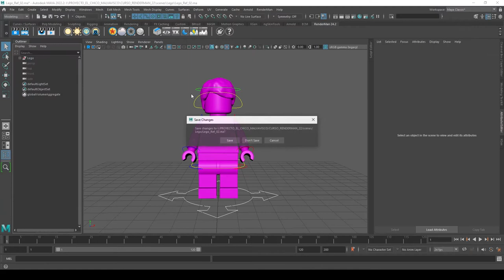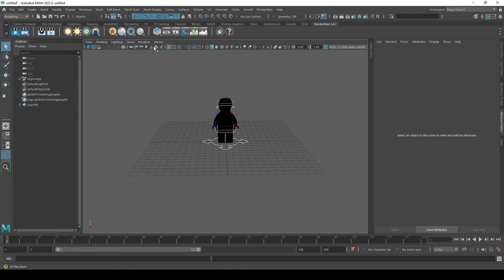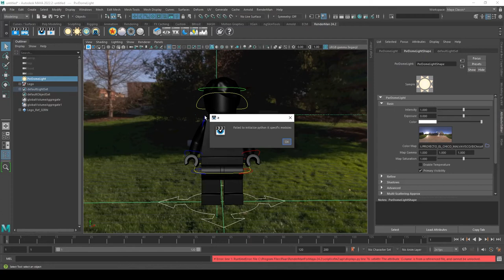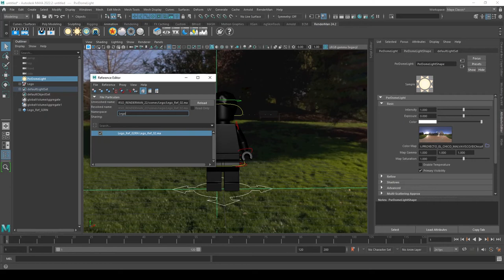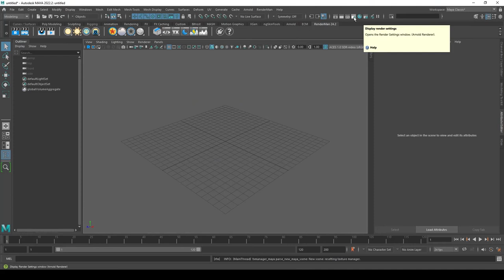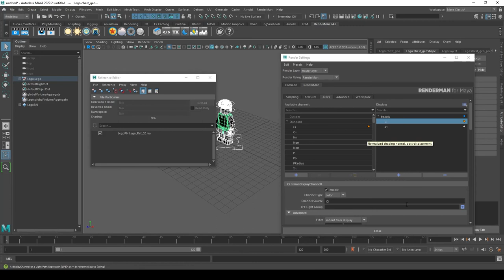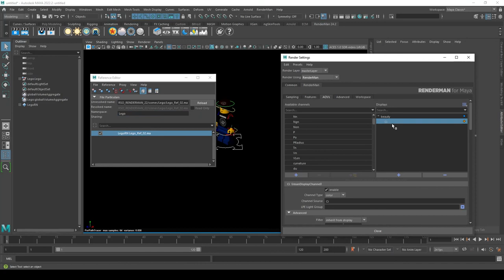Solución Error Renderman Referencias en Maya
Maya 3D, Renderman, Render.

Solución al error que se produce en Renderman en Maya cuando cargarnos una referencia y queremos hacer render.

Si quieres saber más sobre el motor de render Renderman en maya puedes ir a la pagina web